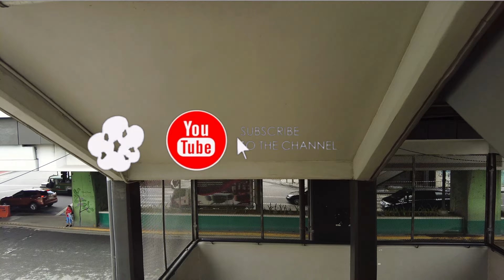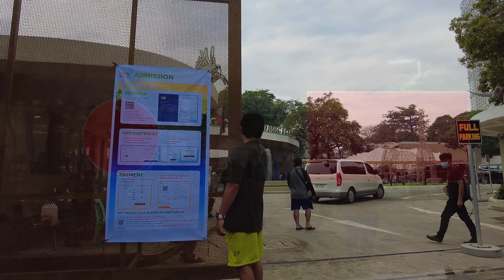FULL GUIDE How To Go To Manila Zoo | For The Opening of Manila Zoo | 4K + Binaural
Since Manila Zoo has reopened, families from different cities nearby visited the zoo, but there are also a lot of families wished they know how to go to Manila Zoo for its opening day. For this, I made a Full Guide, simply a demo of me commuting from EDSA Taft to Manila Zoo.

There are a lot of questions and updates regarding Manila Zoo, if you have one, please do not hesitate to ask.

Enjoy and learn by viewing this video in 4K Ultra HD and wearing headsets for Binaural / 3D sounds.

The Manila Zoological and Botanical Garden is the only public zoo in the City of Manila, it first opened on July 25, 1959 during the tenure of Manila Mayor Arsenio H. Lacson. It was renovated many times to make it world class zoo, during those times, the zoo was closed and reopened to let the public see what are the improvements without entrance fees.

This November 21, 2022, it's opened again, this time it's livelier, more beautiful and has more animals to see. But it now has entrance fee and you have to make an appointment first before visiting the zoo.

FAQs:
Q: How much is Manila Zoo's Entrance?
A: Rate will depend if you're Manila resident or not.
Q: What are the Operating Hours of the Zoo?
A: Manila Zoological and Botanical Garden will be open between 9:00am to 6:00pm.
Q: Is the Zoo open during Holidays?
A: Yes. The zoo is open during holidays.
A: We encourage visitors to book online. Click here.
Q: Are food and drinks allowed inside?
A: Food and bottled drinks are not allowed inside except personal tumbler. However, there is a food park inside the Zoo where you can eat while resting.
Q: What animals will I be able to see at Manila Zoological and Botanical Garden?
A: We have more than 500 animals altogether, from more than 70 species.
Q: What if I need to go out and come back in again?
A: That's okay, as long as you get a hand stamped at the entrance.
Q: Can I smoke/vape inside the zoo?
A: No. We don't allow smoking/vaping inside the zoo.
Q: Can I bring any pets inside the zoo?
A: Sad to say that pets are not allowed inside the zoo for health and security reason.
Q: Can I feed the animals? Is it possible to hold any animals?
A: Feeding our Animals are harmful to them and so to you, we also have strict policy of “No touching and No holding”.
Q: Can I park in the Zoo parking lot?
A: Visitors needs to purchase ticket in order to park inside the Zoo's Parking Lot.
Q: Is it safe to visit the Zoo?
A: The newly renovate zoo is much enjoyable and safer to the visitors.
Q: What is the Zoo doing to keep areas clean for guests?
A: In an effort to provide you with a safe and enjoyable zoo experience, our PARKS Department have increased their cleaning routine.

📆 Date of walk: November 21, 2022
🕙 Time of walk: 12:45PM - 2:01PM
🌤 Weather: 31.2℃ | Clear Sky

📷 Gears used:
1.  DJI Osmo Pocket 2
2. Wide angle lens
3. Do-it-all handle
4. Macbook Air
5. SanDisk Extreme PRO 32GB